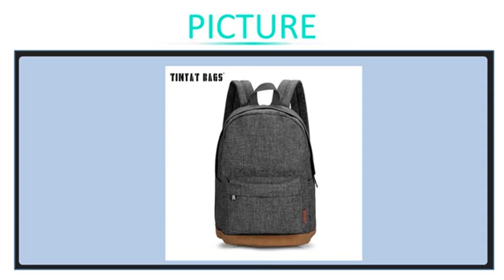TINYAT Men school bags backpack student bag college high school bags for teenagers canvas t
TINYAT Men school bags backpack student bag college high school bags for teenagers canvas travel bag laptop backpack T101 Gray